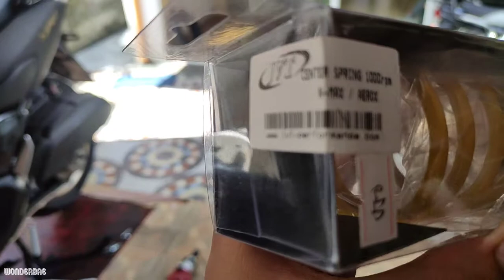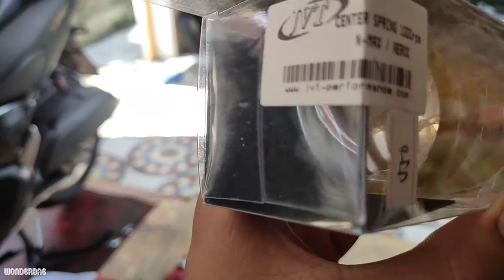How to Install JVT center spring on Yamaha Nmax 2020 plus testing and product details